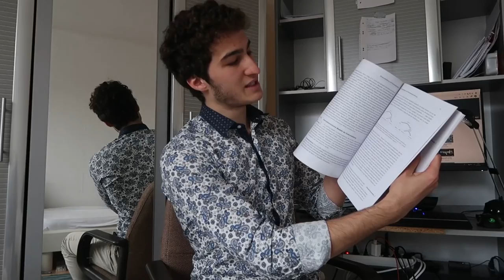Wie du doppelt so schnell lernen kannst | Leo Eckl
Durch mein Psychologiestudium lern ich immer wieder neue Tricks wie man das Lernen effektiver gestalten. Das Wissen möchte ich euch natürlich direkt weitergeben und erkläre euch heute, wie ihr mit "Netzwerken" im Gehirn besser Informationen speichern können.

- Euer Leo